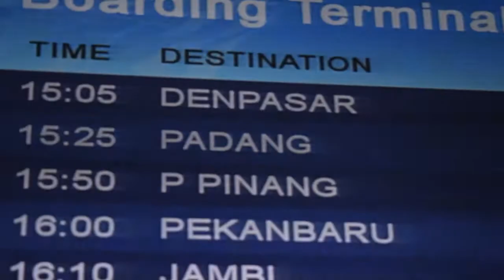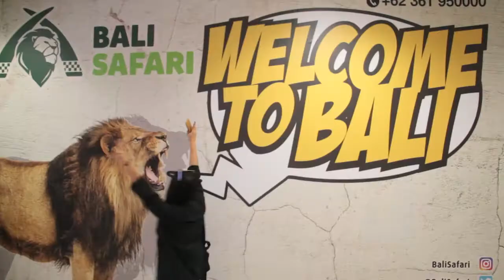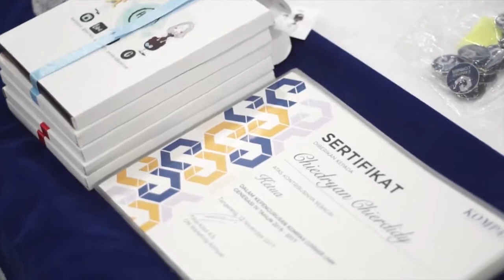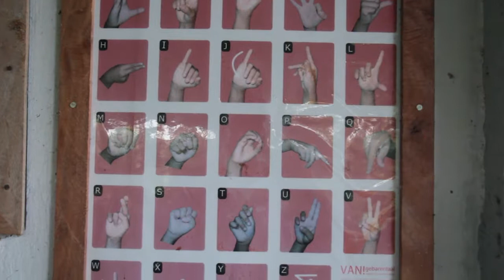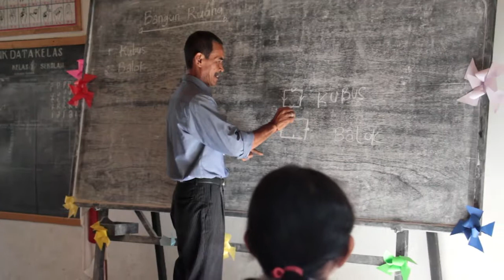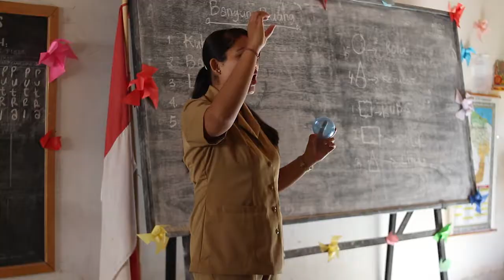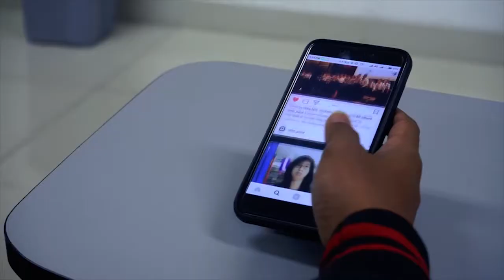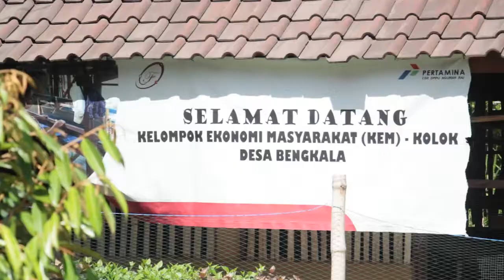Jelajah Peradaban Desa Bengkala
Liputan Daniel Cahyadi